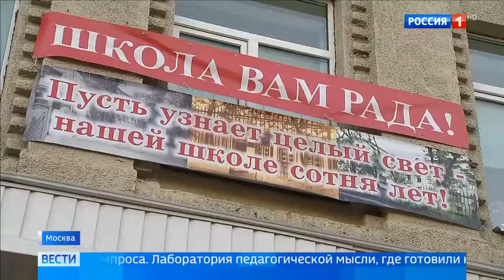Школе Наркомпроса 100 лет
Школе Наркомпроса 100 лет 17 11 18